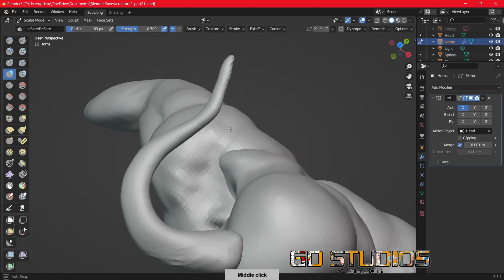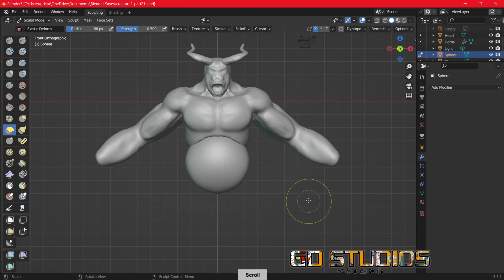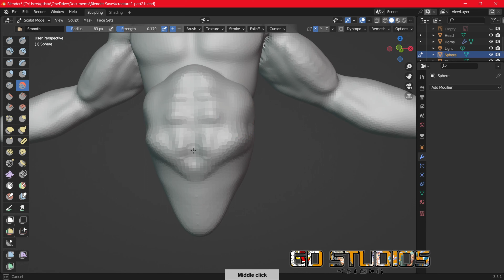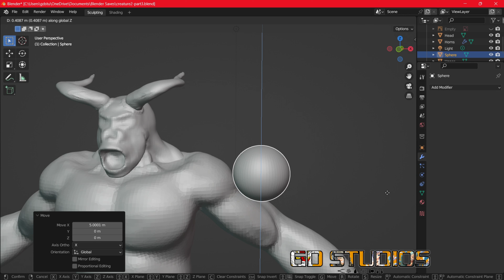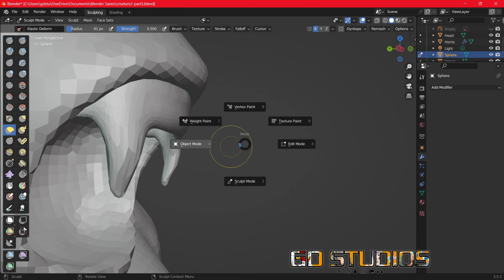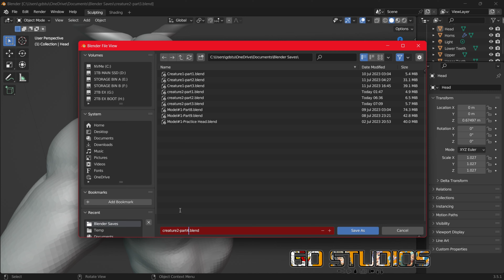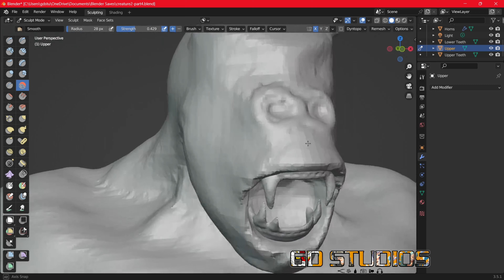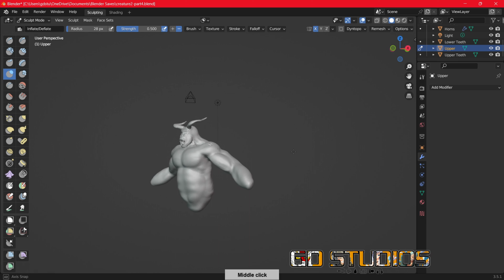Blender Sculpting | Creature 2 Part 3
What should i do next? Have any recommendation?

Rumble: (Exclusives & Live Streams Only)
Patereon Link: (BTS, Extra Content & Vlogs)

Main thing i do in this channel:
1. Scale Model Build Videos
2. Reaction Videos
3. Gaming Videos

Sub-categories of this Channel:
1. DIY project Videos
2. Unboxing/Review Videos
3. 3D Arts Game Development Videos

Some materials used may not belong to me.

Special thanks to the following Background Music contributors:
1. FASSOUNDS
2. CreatorMix.com